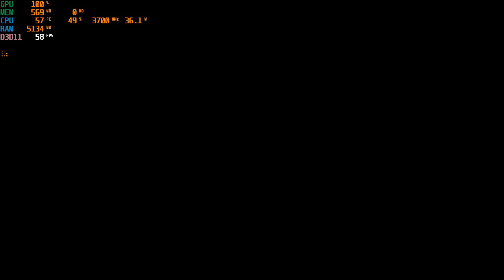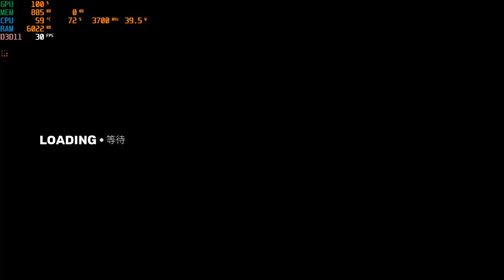Sifu ( Digital Deluxe Edition ) | I3 4170 | Intel HD Graphics 4400 | 8GB RAM | 720P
It's the early access version of the game so there's some bugs ( eg. the one at the end of the video ) and the optimization isn't good at some places, especially after I entered the main story.
But I believe in the future, the dev will fix these problems and make this game playable to our specs.
CPU: Intel® Core™ i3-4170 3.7GHz 2 Cores 4 Threads
MB : Gigabyte H81M-DS2 ( rev. 1.0 )
RAM: Kingston 8gb ( 2x4gb ) DDR3 1600MHz
GPU: Intel(R) HD Graphics 4400 112MB VRAM
HARD DRIVE :  HDD Seagate Barracuda 500GB - 7200rpm